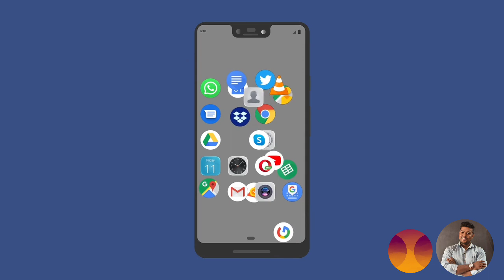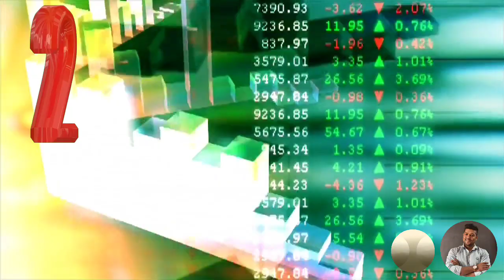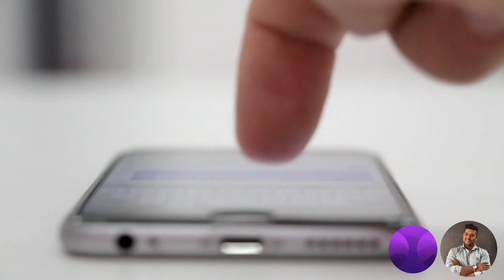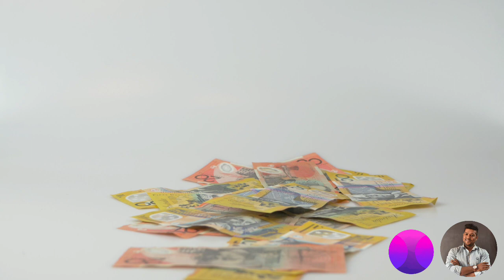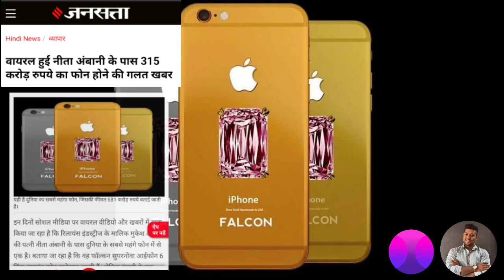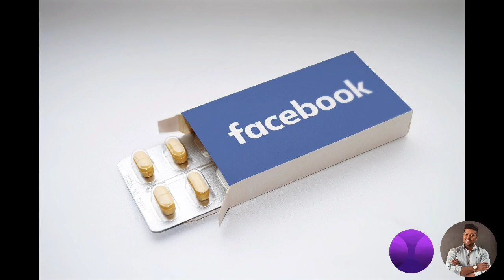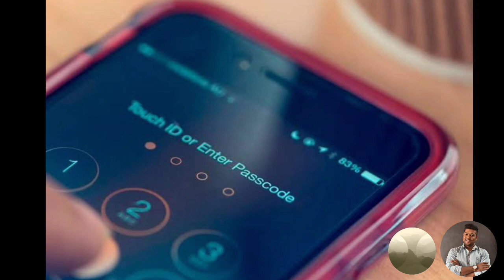Top 10 amazing Facts about mobile phones in hindi | मोबाईल फ़ोन से जुड़े चौकाने वाले तथ्य | GyaanSaral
इस वीडियो में हम जानेंगे mobile phone से जुड़े 10 चौक देने वाले तथ्य।

In this video we will talk about Top ten mobile related facts in hindi.

मैं इस वीडियो के माध्यम से किसी को आहात या किसी की निंदा करना नही चाहता , अगर किसी को इस वीडियो से कोई असुविधा या निंदा हुई हो तो मैं उनसे क्षमा चाहता हु। धन्यवाद जय हिंद।

top mobile facts  | top mobile phone facts in hindi | worlds costliest mobile phone | first call via mobile phone | first text message

( mere desi bhaiyo ko video dikhane k lie jabran k hashtags 🤣